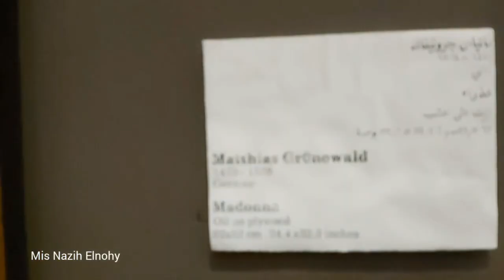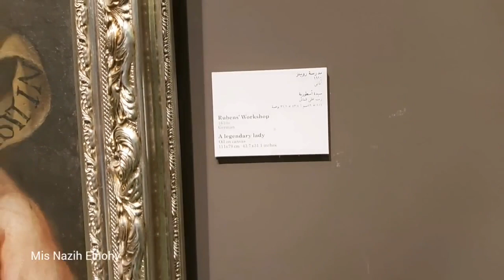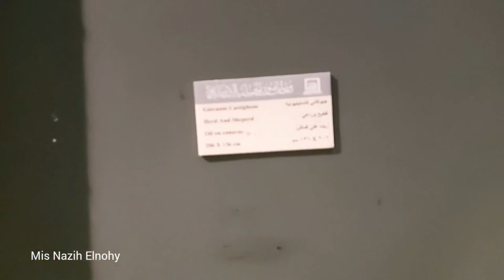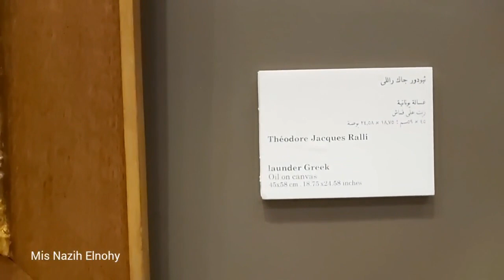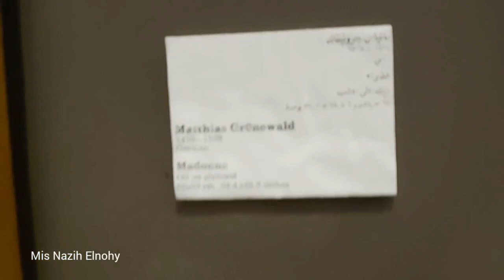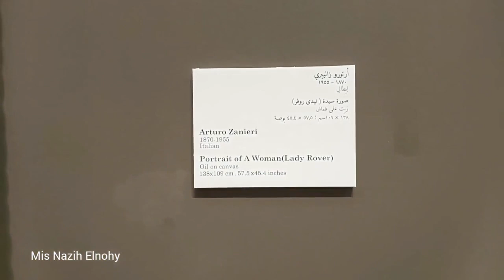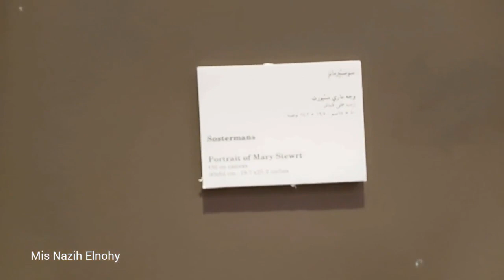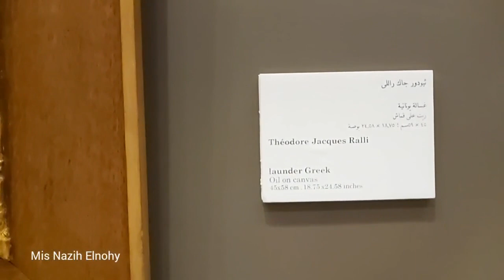متحف الفنون الجميلة بالاسكندرية - شاهد اروع التابلوهات واجمل اللوحات فى العالم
جولة لمتحف الفنون الجميلة بالاسكندرية من تصويرى وتعليقى  وعرض لاروع اللوحات واجمل التابلوهات لفنانين العالم المختلفين
متحف الفنون الجميلة مكانه فى شارع منشا بمنطقة محرم بك بالاسكندرية
يعتبر اول متحف بنى خصيصا ليكون متحف للفنون الجميلة فى مصر والشرق الاوسط
ويضم المتحف مجموعة كبيرة من اعمال الاجانب  من انحاء العالم المختلفة و الفنانين المصريين الرواد
افتتح المتحف عام 1954   واعيد تطويرة اكثر من مرة الى ان تم اعادة افتتاح المتحف مرة اخرى بعد تطويره فى يناير 2013